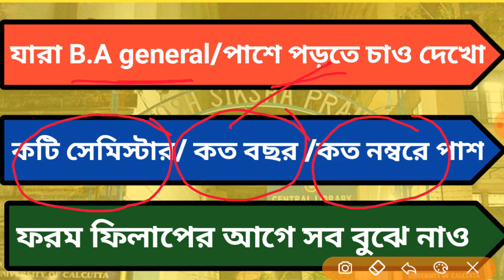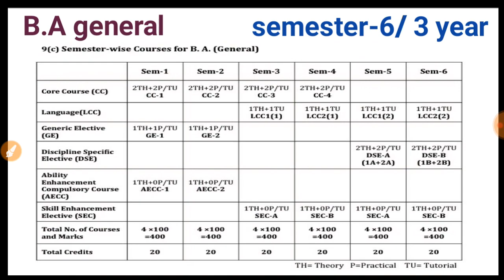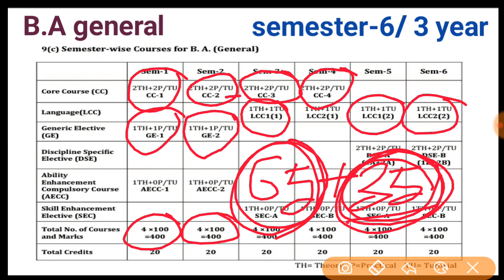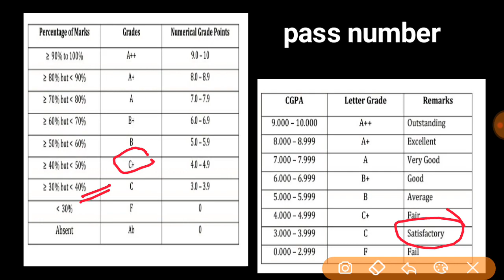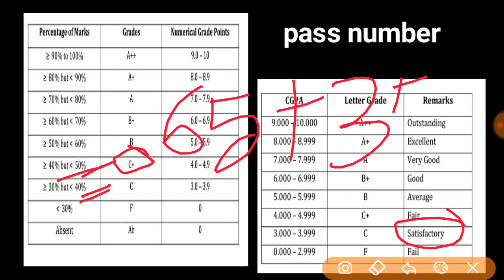B.A general semester system / 3year 6th semester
B.A general semester system